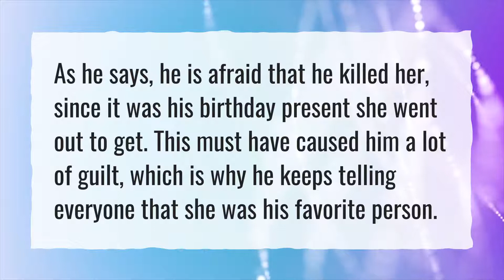Why does Charlie think he killed Aunt Helen?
More About The Perks Of Being A Wallflower Aunt Helen • Why does Charlie think he killed Aunt Helen?